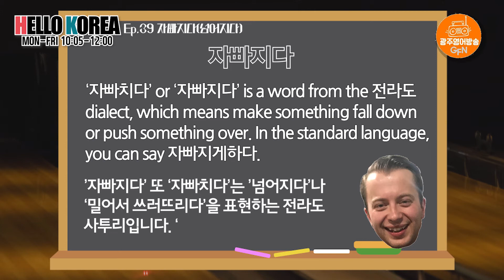[광주김할매] 영국 머시매, 사투리 알랑가 몰라 EP39. 자빠질 수 있겄냐♥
광주에 거주하시는 김재임 할머니와 할머니의 최애 영국 머시매 데이브가 함께 알아보는 전라도 사투리! 영어로 배워보는 전라도 사투리 한마디~!

오늘의 사투리는 "자빠지다" 입니다~~!

전라도에서의 "자빠지다" 또 "자빠치다"는 "밀어서 쓰러뜨리다"를 표현할때 쓰이는데요!  "자빠질 수 있겄냐~"라는 말은 "넘어뜨릴수 있겠어?"라는 의미를 가지고 있습니다!

기획: 한수희
제작: 김정우&장은실
작가: 구슬이
출연: 김재임 할머니&데이브